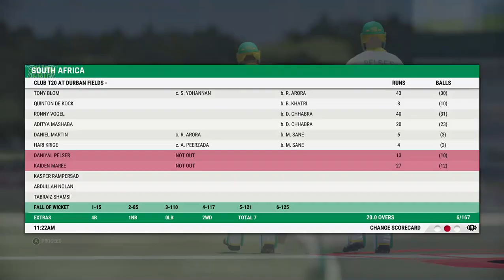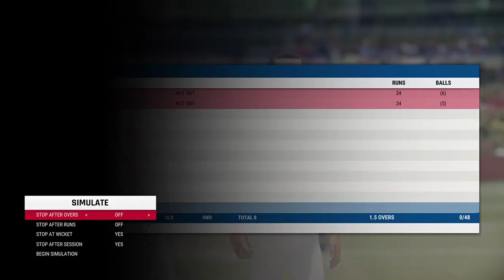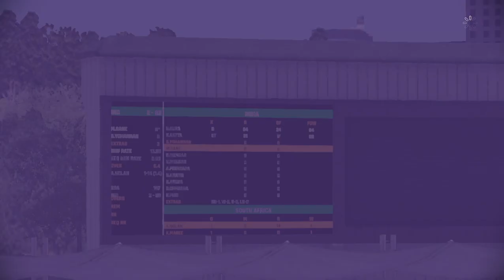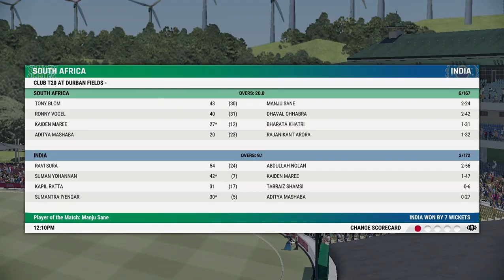India destroyed South Africa in Cricket Match